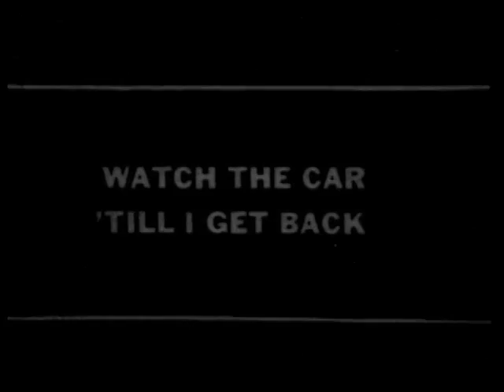Eddie Boland in "THE NON-SKID KID" (1922) musical score by Ben Model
An excerpt from the silent comedy film "THE NON-SKID KID" (1922), starring Eddie Boland, with a musical score by Ben Model.  -- "A Festival of Silent Comedy vol. 2".  This sequence features 9-year-old Ernie "Sunshine Sammy' Morrison.